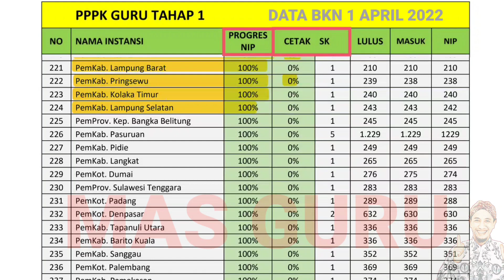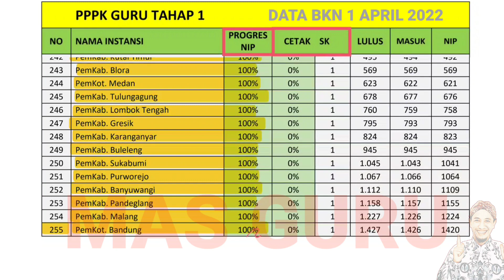🔴100% PENETAPAN NI PPPK & CETAK SK PPPK 2021 Tahap 1, PPPK TAHAP 1 - Cek Progres daerahmu!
100% PENETAPAN NI PPPK & CETAK SK PPPK 2021 Tahap 1, PPPK TAHAP 1 - BKN Pusat